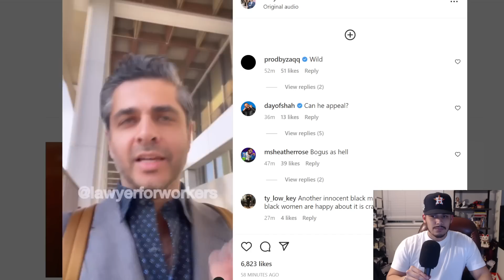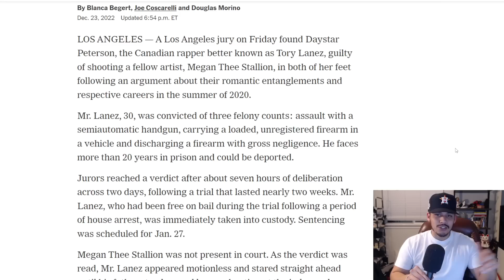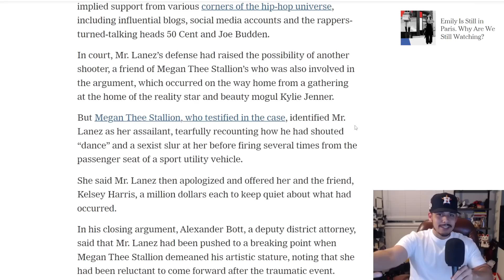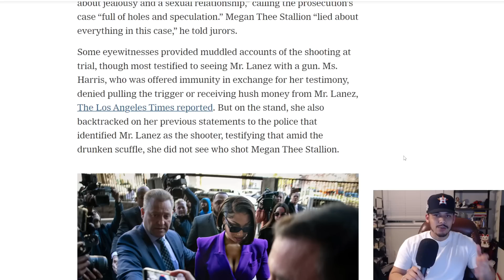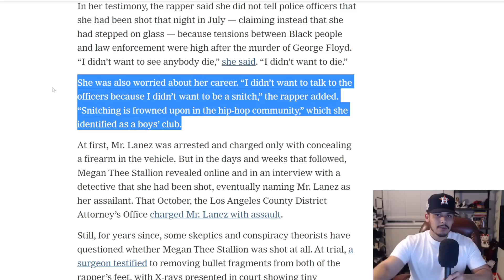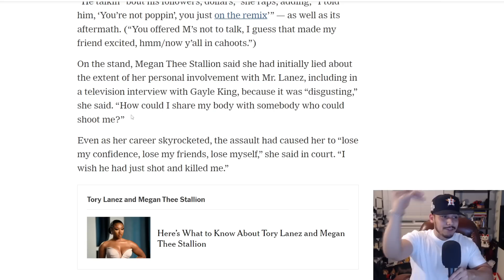Tory Lanez Found GUILTY!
Tory Lanez was sentenced today in his case involving Megan Thee Stallion